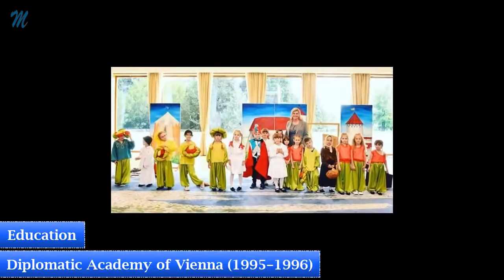Kolinda Grabar Kitarović Croatian President Lifestyle & Story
Kolinda Grabar-Kitarović (pronounced [ɡrǎbar kitǎːroʋitɕ] (About this sound listen); born 29 April 1968) is a Croatian politician and diplomat serving as the 4th and current President of Croatia since 2015. She is the first woman to be elected to the office after the first multi-party elections in 1990. At 46 years of age, she also became the youngest person to assume the presidency.

Before her election as President of Croatia, Grabar-Kitarović held a number of governmental and diplomatic positions. She was Minister of European Affairs from 2003 to 2005, the first female Minister of Foreign Affairs and European Integration from 2005 to 2008 in both the first and second cabinets of Ivo Sanader, Croatian Ambassador to the United States from 2008 to 2011 and Assistant Secretary General for Public Diplomacy at NATO under Secretaries General Anders Fogh Rasmussen and Jens Stoltenberg from 2011 to 2014.